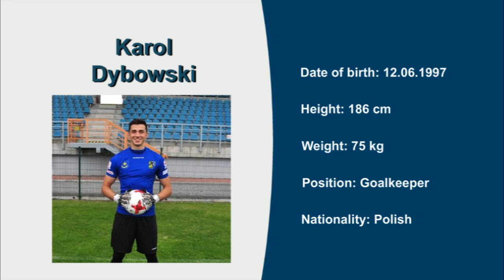Karol Dybowski, Video no 3, Season 17/18, Goalkeeper